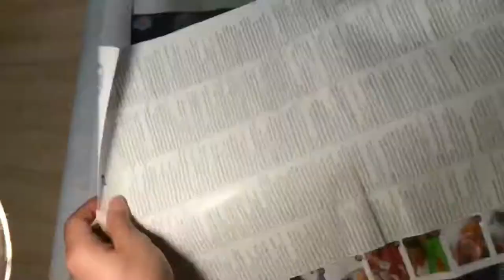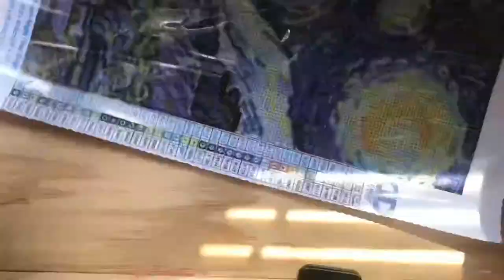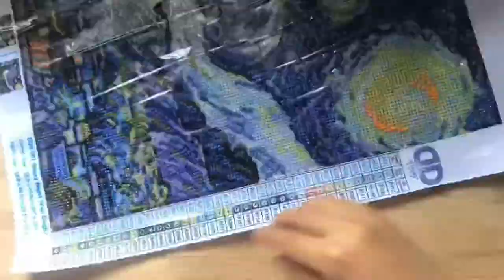TIME LAPSE STARRY STARRY NIGHT WITH ME ❤️ DIPPIN DOTZ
I purchased this at Joann’s fabric store as a surprise for my boyfriend. The brand is Diamond Dotz. Starry starry night is our favorite piece and I wanted to really do something for his birthday. Everything has been quite messy around us the past few months with the virus and all but this was worthwhile. It took me about 2 weeks to finish this only because I would stop after doing it for 3 to 4 hours a day and then I start back up recording in the morning in natural daylight. If you can see the difference in light the colors are not as vibrant recording it in the desk lamp so I decided to do it in the morning after a few clips. I started from the edges as seen in the video because the material was very sticky and as clumsy as I can get I didn't want to waste it if I accidentally stuck it on my elbow! HAHA

PS. The instrumental is mine I played Bethena, Concerts Waltz but just the intro 'cause I love the tune! I'm starting to like making educational videos. :)